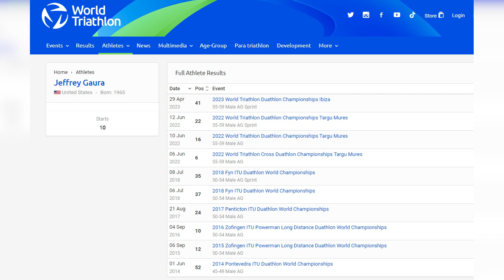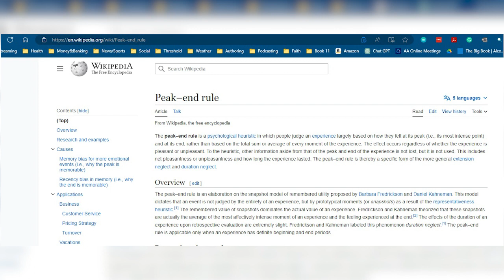Podcast 122 - The Peak end Rule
Jeff explores the 2023 multisport world championships and their connection to 30 year old research about the Peak End Rule.